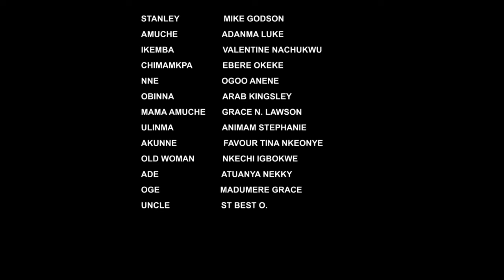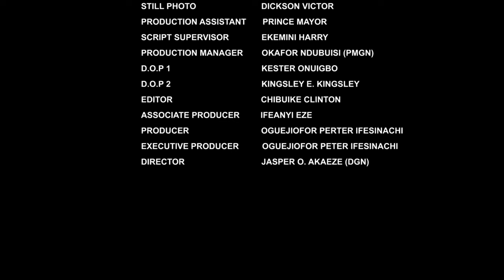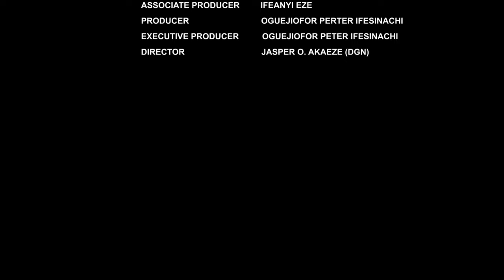She Helped A Sick OLD Woman Not Knowing She's A Disguised Queen Looking 4 A Wife For Her Son-2/Movie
In this Nigerian movie, Starring: Mike Godson, Adanma Luke, Nkechi Igbokwe, Ebere Okeke and other Nollywood actors.